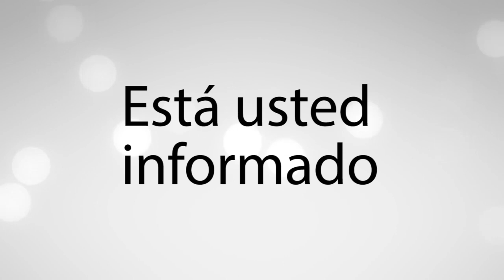Ni una gota de amor.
El editorial del día con Claudia Vázquez
ORT Noticias
Tamaulipas
02 de noviembre del 2023